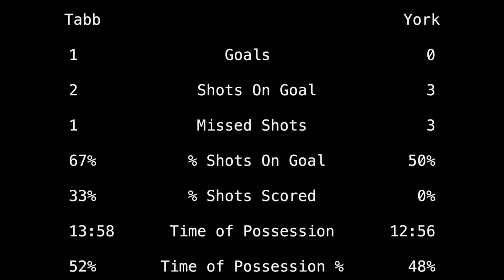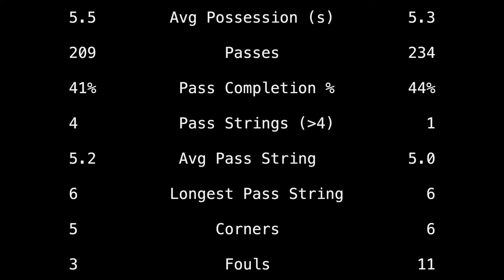2018-04-16: Tabb vs York JV soccer match